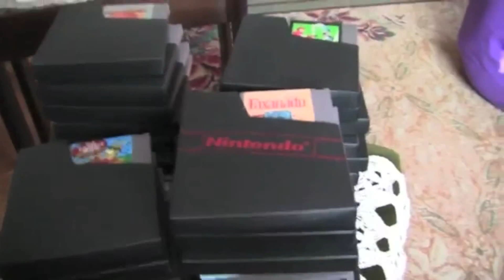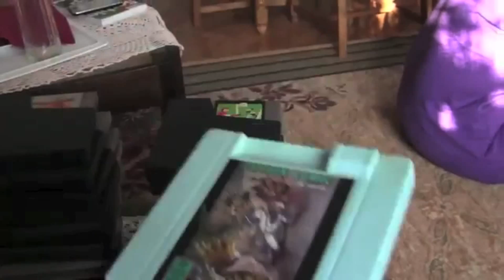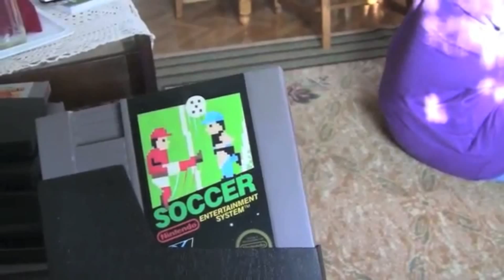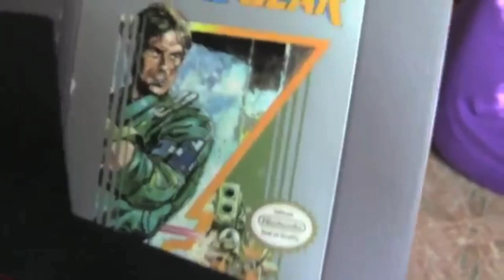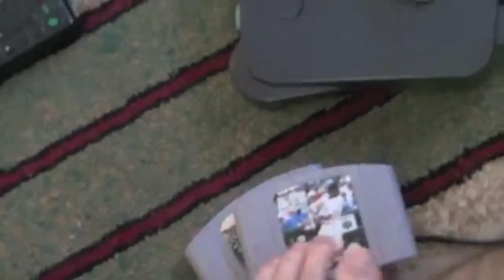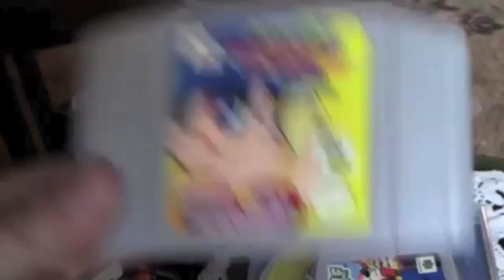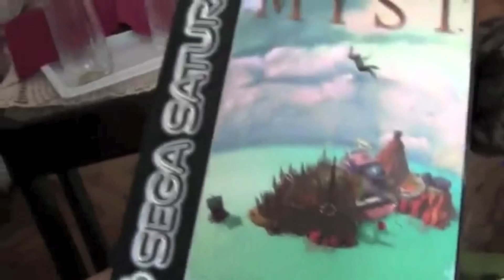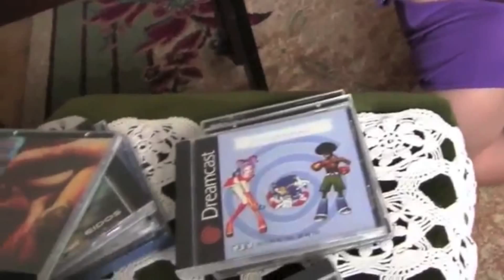Petit extrait de ma collection rétro